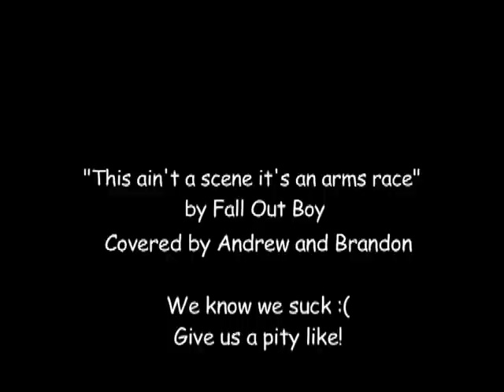Ask Skidmore Episode 3: Case Walkway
Andrew, Brandon, and co. take their brand of sophomoric (ha! because we're sophomores!) comedy to the Silk Road of Skidmore, Case Walkway.